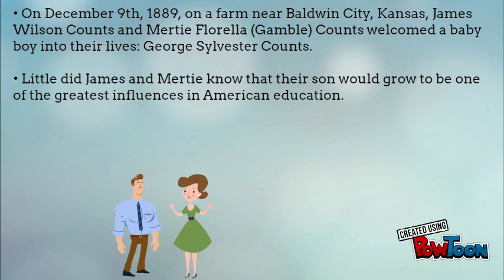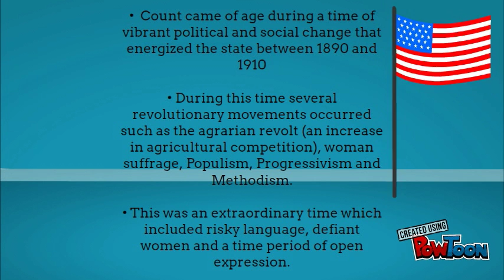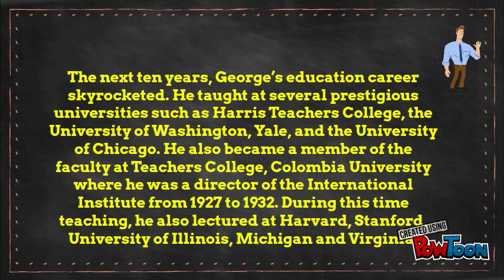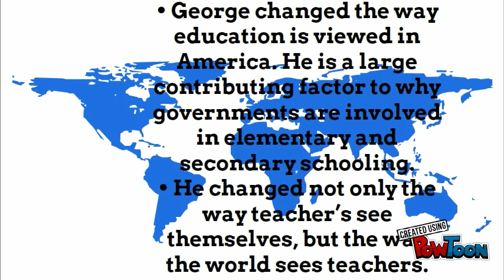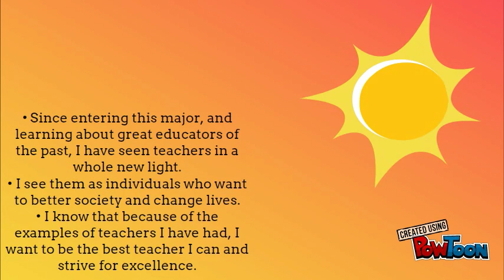George S. Counts